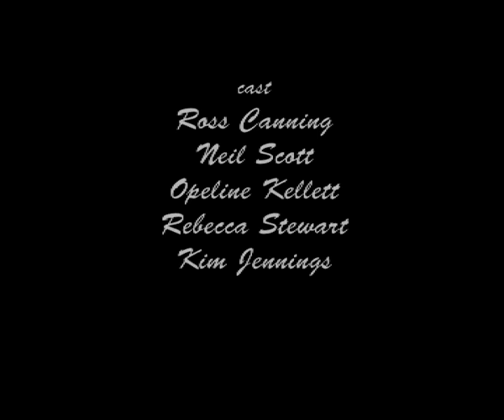St Columba's College Irish Transition Year Project 2010 (English Subtitles)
St Columba's College runs a very wide range of activities in its Transition Year course.  The Irish Department has both academic and non-academic modules. This is the lower set's fourth form video project 2010.  It is a humourous satire produced by the pupils about one of their friends leaving the College to study at an all-boys' school and how it affects the friends left behind.